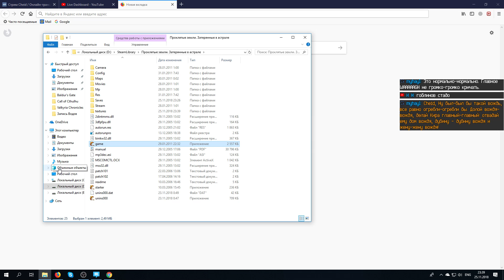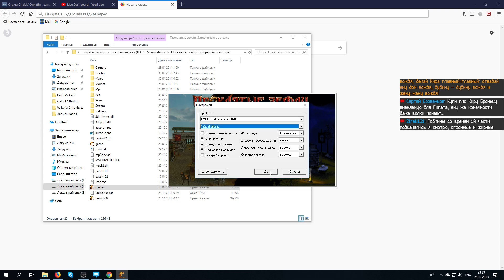Прохождение: Проклятые Земли 2: Затерянные в Астрале (Ep 3) Добрые Орки и негостеприимный Гипат